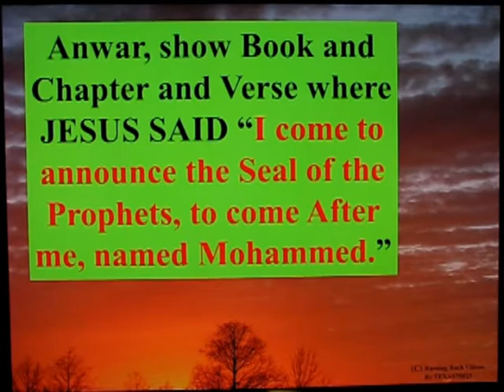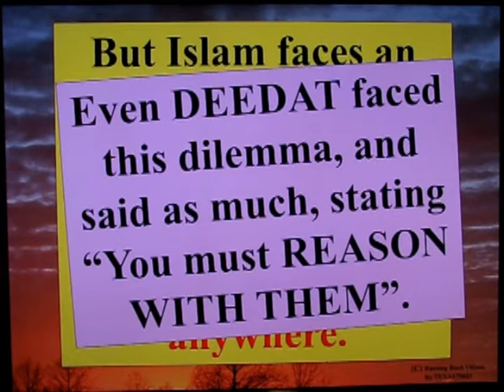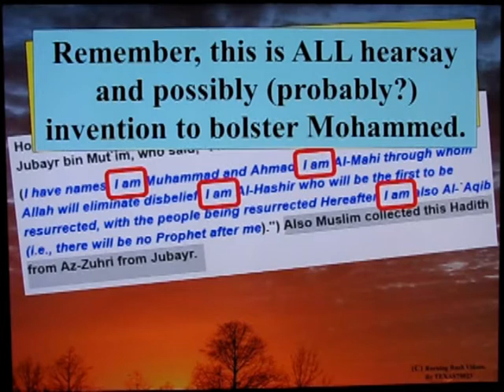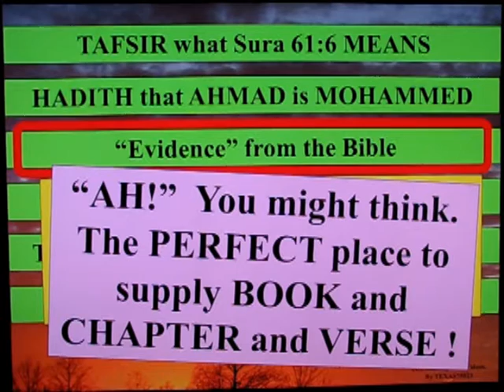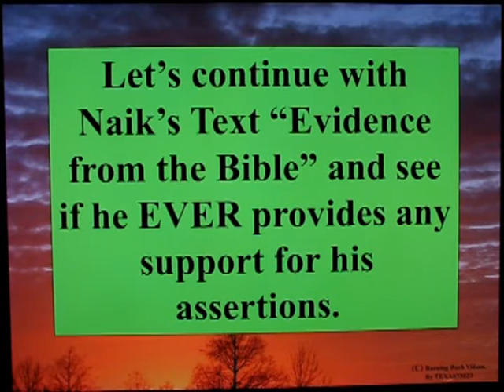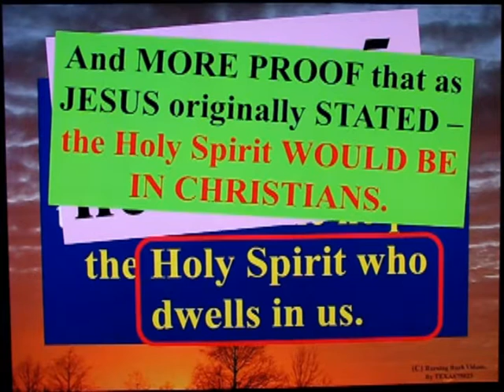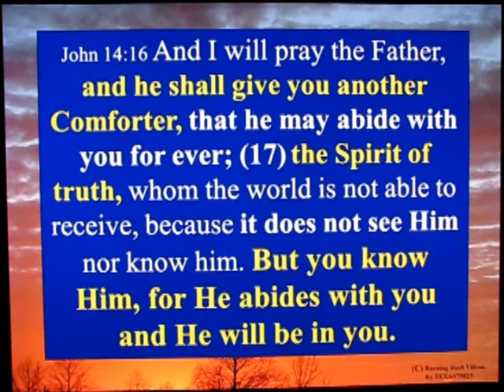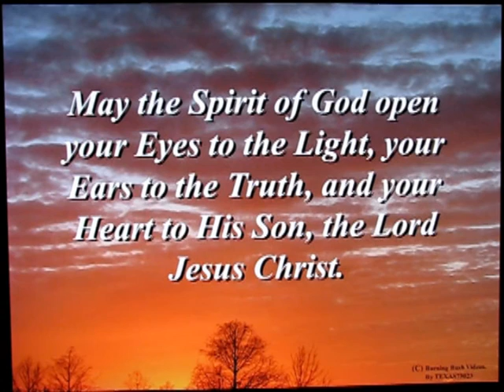Letter To A Muslim Brother - 65 - Answering Anwar's Refutation 003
It's LONG, I know.  But I go through a "Refutation Document" which turns out to be duplicated from Zakir Naik, pertaining to the rationalization atempting to defend Sura 61.6

That one of MOhammed's CLAIMS of CREDENTIALS - asserting that JESUS *foretold* of AHMAD, an "alias" for Mohammed.